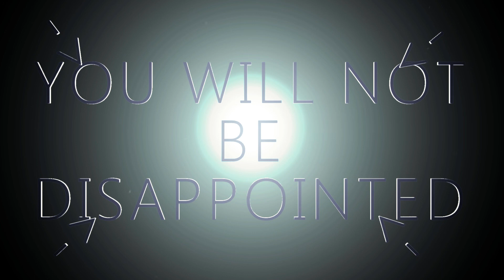TripleGamez PC: Welcome to TripleGamez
An intro and explanation of my channel 'TripleGamez PC'.